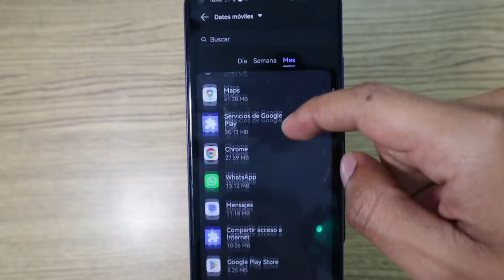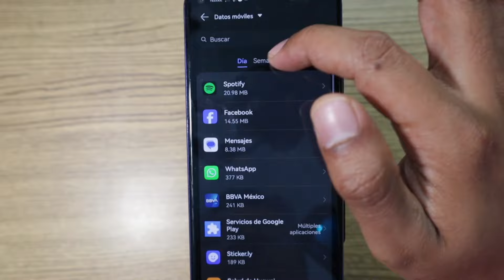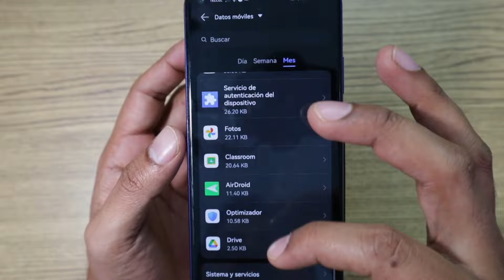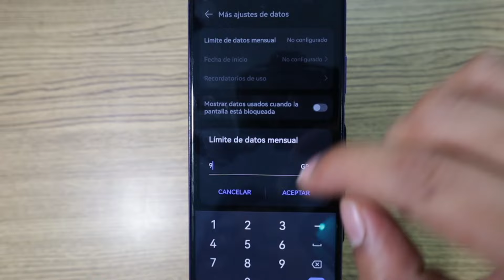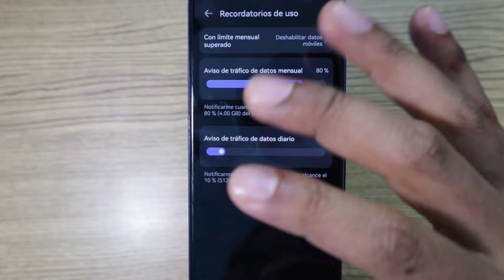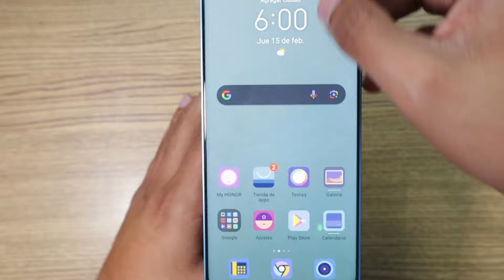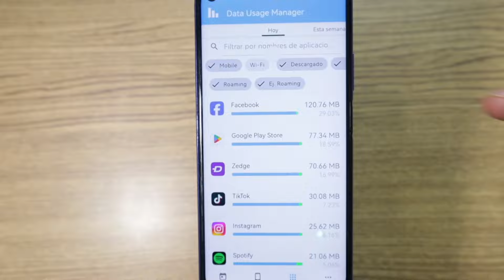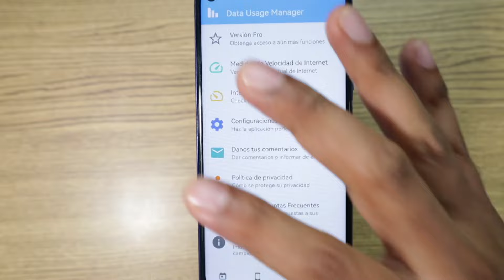COMO CONTROLAR RESTRINGIR Y AHORRAR DATOS MOVILES EN CUALQUIER TELEFONO 2024 ✅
COMO CONTROLAR RESTRINGIR Y AHORRAR DATOS MOVILES EN CUALQUIER TELEFONO, en este video te muestro como ajustar tu celular para que no se desperdicien tus datos, para evitar que el consumo de datos sea mucho mayor de los que realmente estas consumiendo.